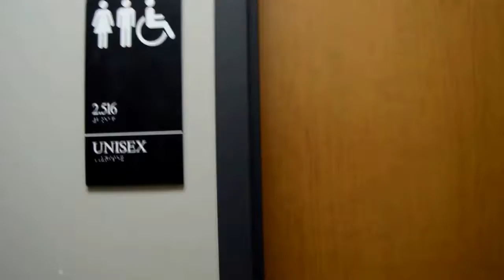Gender Inclusive Restrooms UT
Directions from the Center of Women and Genders Studies to the closest gender neutral bathroom.
Make sure to download the INCLUSIVE App
Below is a link to more gender neutral bathrooms: